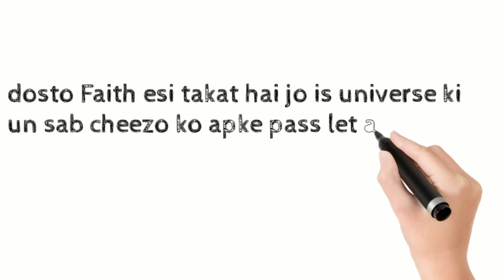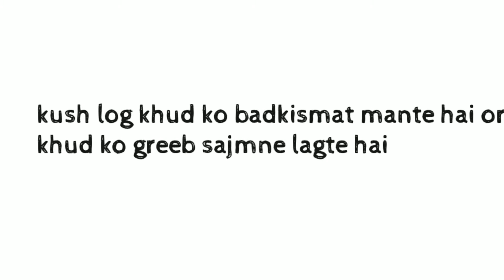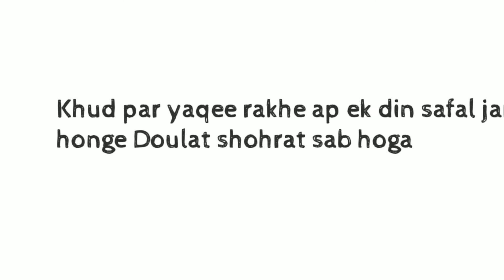Think and Grow rich Secret 2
its from the book think and grow rich summary . which boost your confidence and boost you knowledge